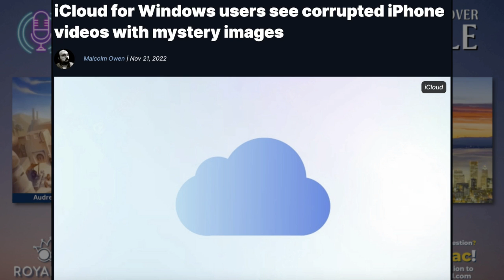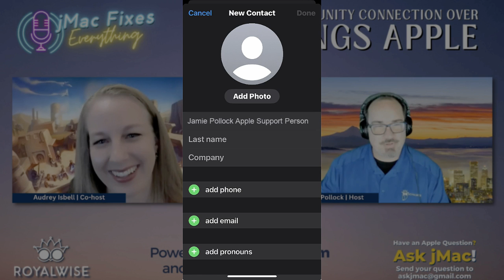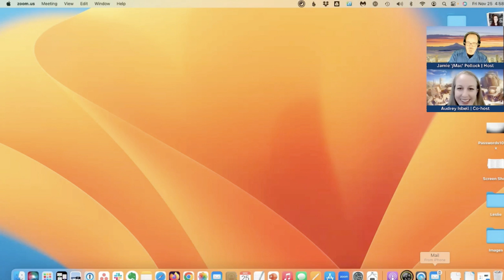Handoff, AirDrop, and the Magic of Apple's Ecosystem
Welcome back to jMac Fixes Everything!

In this episode, Jamie and Audrey continue their "Switcher" series, exploring the journey from Android to Apple. This time, they dive deep into the often-overlooked Contacts app, revealing its importance as the central hub for communication on your iPhone.

Discover why clean and organized contacts are crucial for a smooth Apple experience, and learn how to leverage features like related names, birthdays, and data detectors to supercharge your communication workflow.

Plus, Jamie unveils the magic of Handoff and Continuity, demonstrating how these powerful features allow you to seamlessly switch between your Apple devices and continue tasks effortlessly.

KEY TAKEAWAYS:
   - Why the Contacts app is more important than you think
   - Understanding Handoff and Continuity
   - How to leverage Siri for contact-related tasks
   - The benefits of a well-maintained contact database

Do you have any questions about the Contacts app, Handoff, or anything Apple related?

to learn more about QuickBooks, Microsoft Office, and all things Apple.